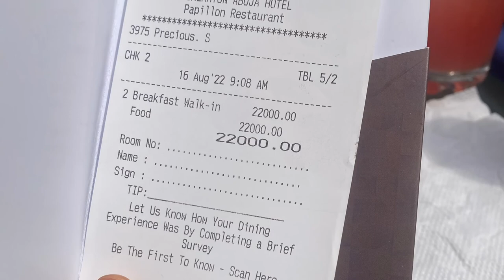Breakfast buffet at Papillon Restaurant Sheraton Hotel Abuja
Sheraton Abuja, papillon restaurant. Breakfast buffet. Short review!